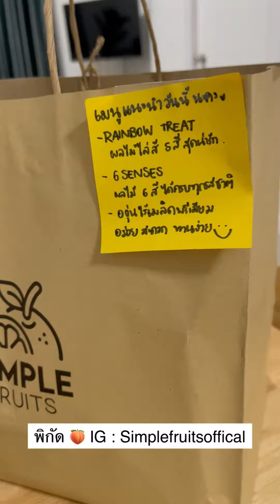D.I.Y สั่งผลไม้ได้ตามใจชีวิตง่ายขึ้นมาก เมื่อเจอ